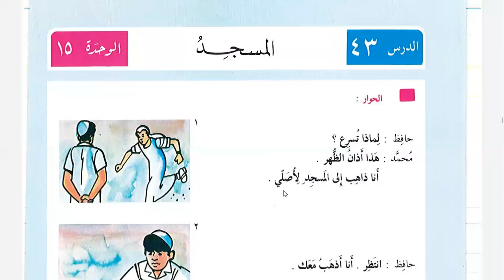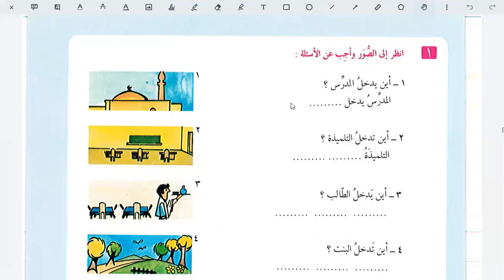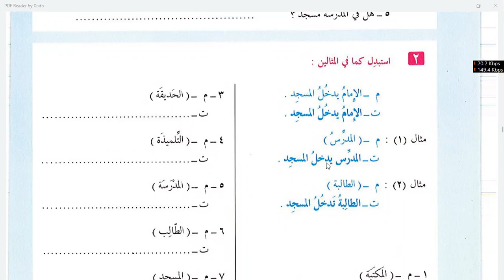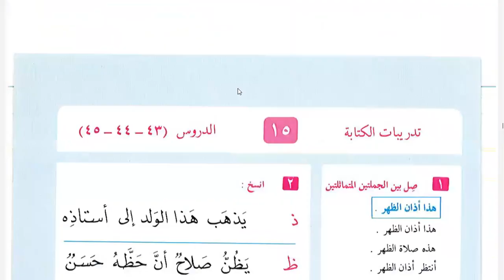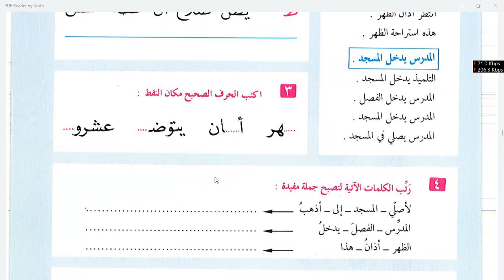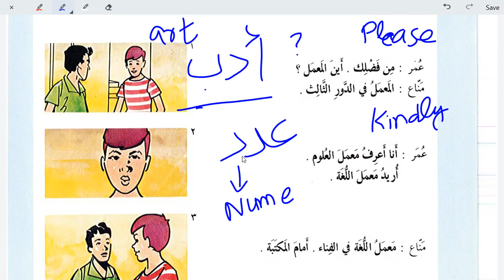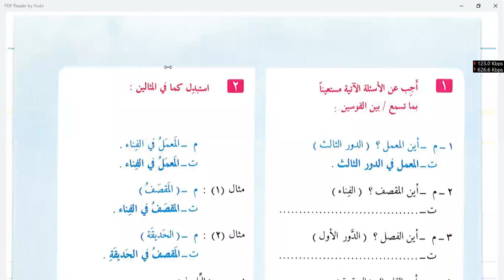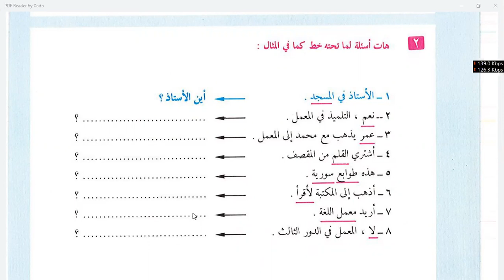Learn Islam Online | Day 17 | lesson 43 Al-'arabiyah Linnashyiin Volume 1